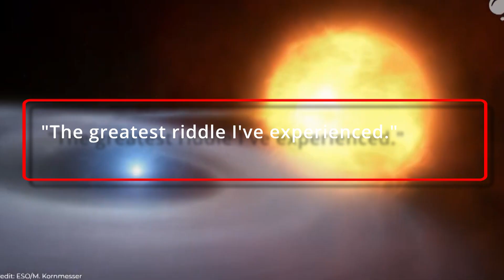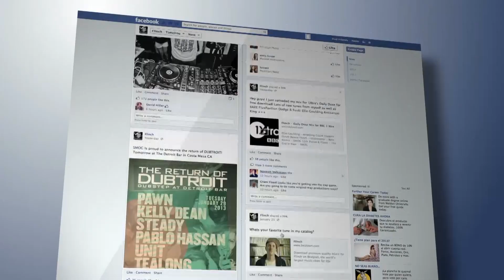10 Terrifying Facts About Space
10 Terrifying Facts About Space

50M Videos is the #1 place for all your heart warming stories about amazing people that will inspire you everyday.

10 Terrifying Facts About Space

Space is infinitely huge, interesting, and above all extremely scary. Continuous advancement in
science and technology has shown us much about faraway skies — to be specific, that it&#39;s chilly,
dark, and tantalizingly baffling up there. It&#39;s more alarming than Hell. In space, there is no room
for error; even the slightest mistake will kill you. In 1970, 30% of people who went into space
died. If you are searching for some mind-blowing facts about space, you have come to the
perfect spot! In the meantime, join us as we count down ten truly terrifying facts about the
horror film that is our universe.
#10 Astronauts Drink Recycled Urine and Sweat
Is this disturbing? This is not a joke. Water is very limited in space. It’s not easy to
transport anything to the space station. For a person to survive in space for a year, they have to
drink about 730 liters of their recycled sweat and urine. It usually takes about 8-10 days to
process water on the space station. According to Layne Carter, the manager of the ISIS water
system, the ISIS gathers moisture from breath and sweat, pee from individuals and research
animals, and water from sinks and showers to keep the station hydrated. &quot;It possesses a flavor
like filtered water, as long as you can mentally move beyond the point that it&#39;s reused pee and

#9 Meteors Can Strike Earth with No Warning
Envision cruising along in your Honda or Chevy GUV (Galactic Utility Vehicle) shooting sound
waves on the ol&#39; satellite when unexpectedly out of the blue, BLAMM !you&#39;re sucker-punched
by an immense stone. Not exclusively is your protection rate going to soar, yet the closest space
side help is billions of miles away. Bummer!
Even though this situation may appear to be a science fiction bad dream, a comparable event
happened on planet earth in 2013 after a shooting star detonated over the Ural Mountains in
Russia. When the residue settled, more than 400 individuals had been harmed, underscoring
the upsetting reality that falling flotsam and jetsam can strike all of a sudden. Yeah, they can
simply fall at any second, rain down on the Earth, and case huge demolition, and we probably
won&#39;t know until it&#39;s too late. Sweet dreams!

#8 Space has a smell

You&#39;ve probably heard that space has a smell maybe like burnt steak or some type of barbecue
that&#39;s true.  We consider space a void, black as night, dead silent, and without air. A spot like
that couldn&#39;t possibly have a smell, isn&#39;t that so? Notably, space has a particular scent. While
we can&#39;t smell anything in space because anybody attempting to do so would immediately pass
on, what we can smell are the things that have returned from space. Here are some ways the
smell of space has been described by people who’ve been there: Gunpowder, Seared steak, Hot
metal, Welding fumes, Carries a distinct odor of ozone, a faint acrid smell, Sulfurous and some
sort of brimstone .“Just imagine sweaty feet and stale body odor, mix that odor with nail polish
remover and gasoline … then you get close!”

#7 Height of Astronauts
Space explorers can develop roughly two inches (5 cm) in tallness when in space. It is due to the
disks of the spinal column: On Earth, the plates are marginally compressed because of gravity.
In space, that pressure is not present making the plates grow. The outcome: the spine
lengthens, and the space traveler is taller. Anyhow, this additional stature is lost when
returning the Earth&#39;s environment and being exposed to the Earth&#39;s gravity once again.

#6 Zombie Stars
Just when you figure we can’t make any more zombie movies, TV shows, and books about
bloodsuckers and the undead, the science network has gotten the quarrel together with
&quot;Zombie Stars.&quot; Really? What&#39;s next? brainiacs, a Frankenplanet? Don&#39;t worry about it.

As one would figure, a zombie star is something that won&#39;t die. Like Ever! The massive blast
from a supernova ordinarily sparkles brilliantly for some time before the withering star is
crushed into space dust. That is except if, for reasons that presently can&#39;t seem to be resolved
the star figures out how to keep away from death. Adding to the repulsiveness appears, the
zombie star can turn into a vampire star by sucking fuel and vitality from a close-by star to
resuscitate itself.
The most renowned zombie (for researchers, at any rate) is known as iPTF14hls. The star
originally showed up in 1954 and was thought to have kicked the bucket over 50 years prior —
yet a disclosure in 2014 uncovered it&#39;s as yet bursting at the seams with no plans of resigning.